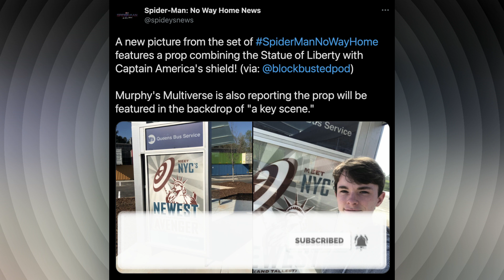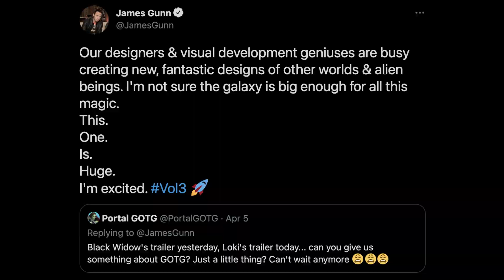Spider-Man: No Way Home Doc Ock Confirmed 😱 | CNL #08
👋🏻 Last Week's all Hollywood News & Updates in Telugu. Major updates like Spider-Man 3 No Way Home Doctor Octopus Alfred Molina joined the cast, Shazam Fury of Gods new villain, Monster-verse, She-Hulk, Guardians of the galaxy vol.3, Black Panther 2 updates and much more covered in this video.

🎯  2021 TARGET : 50K Subs (Can You help me reach the goal ✌🏻)

My TOP 5 T-shirts Picks:
👕 Marvel T-Shirt
👕 Justice League T-Shirt
👕 Batman T-Shirt
👕 Captain America T-Shirt
👕 Arc Reactor T-Shirt

📱 𝗗𝗮𝗮 𝗔𝗸𝗮𝗱𝗮 𝗞𝗮𝗹𝘂𝗱𝗮𝗺! 📱